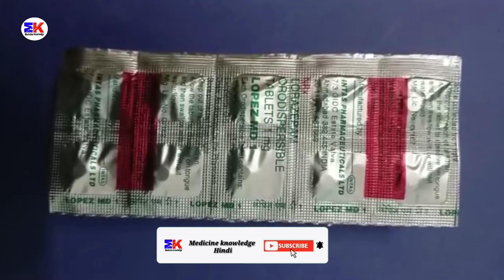Lopez MD 1 Tablet | Lorazepam 1mg Tablet | Lopez MD 1mg Tablet Uses Benefit Dosage Review in Hindi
kindly note